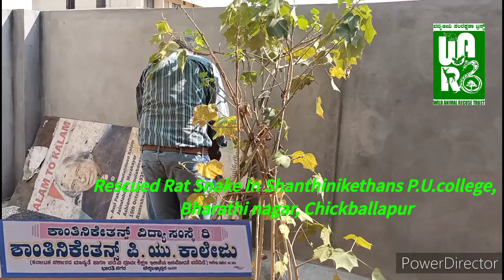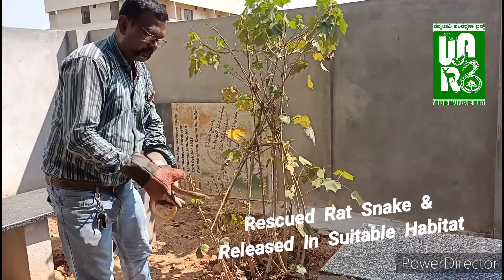Rescued Rat Snake In Shanthinikethans P.U.college, Bharathi nagar, Chickballapur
The rat snake generally prefers forest floors, wetlands, paddy fields, farmland and suburban areas where it preys on small reptiles, frogs, rats and mice